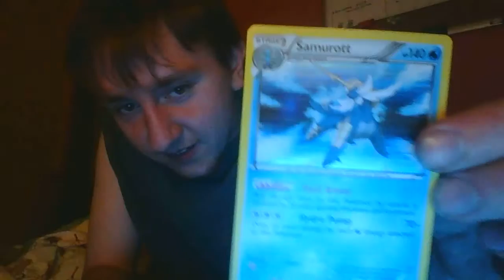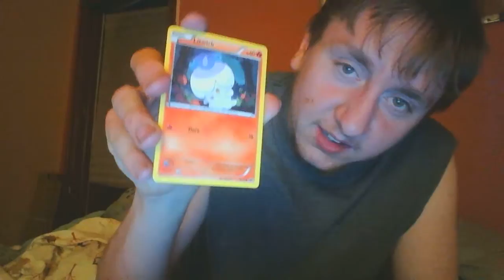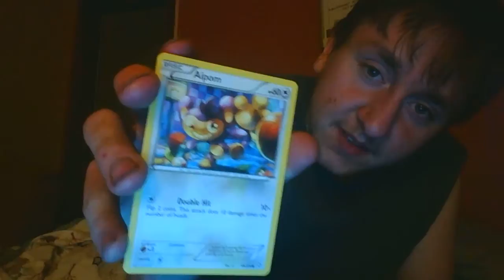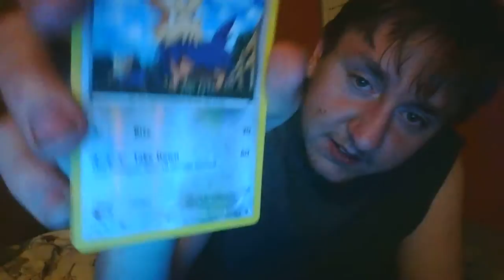Samurott pack opening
I  got  some  goods  this  time  :D
hope i  git  gud  more  soon :D